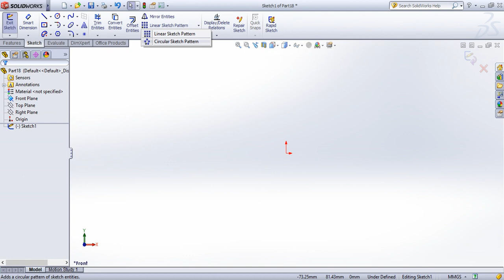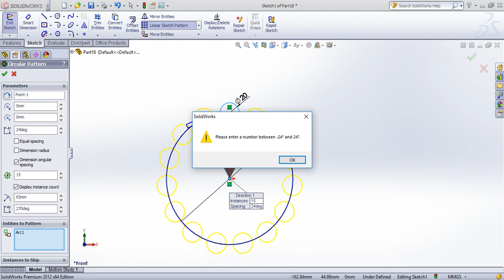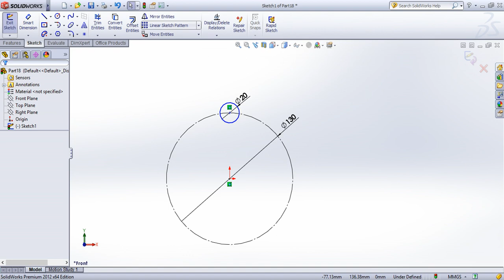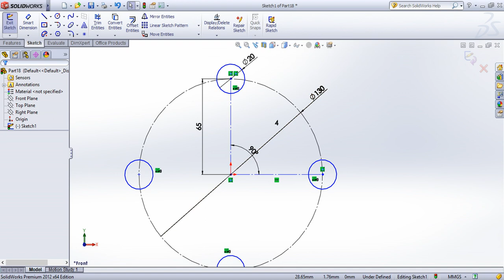SolidWorks Tutorial in Tamil 19: Circular Pattern | Sketch